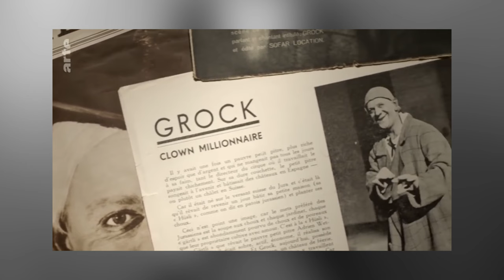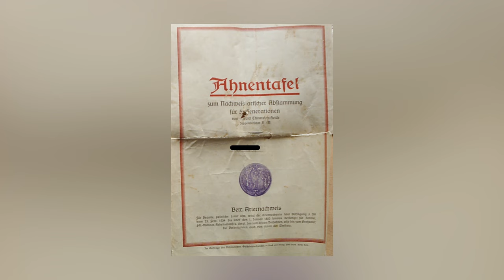Grock : L'Incroyable Histoire d'un CLOWN de Légende 🤡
Dans la première moitié du XXe siècle, le clown Grock a été une véritable légende du cirque. Son génie poétique et comique a fait crouler de rire adultes et enfants.

▬▬▬ 🔍 VIDÉOS RECOMMANDÉES 🔍 ▬▬▬

▬▬▬ 📚 SOURCES 📚 ▬▬▬

- « Le paradis secret du roi des clowns », Le Figaro, 8 septembre 2017
- Frank Cullen, Vaudeville, Old & New : An Encyclopedia of Variety Performers in America, Psychology Press, 2006
- Ezio Lavezzi, Quatro passi a Villa Grock, Grafiche Amadeo, Chiusanico 2011

Grock, ombres et lumières d'un clown de légende, un documentaire ARTE

▬▬▬ 🎵 MUSIQUE 🎵 ▬▬▬

Circus Fantasy - James Newton Howard